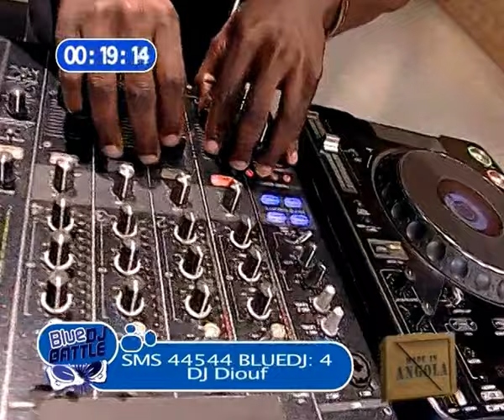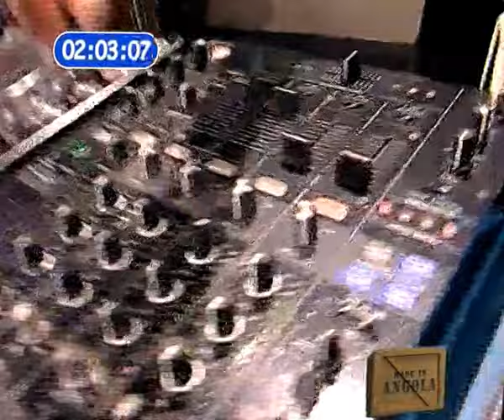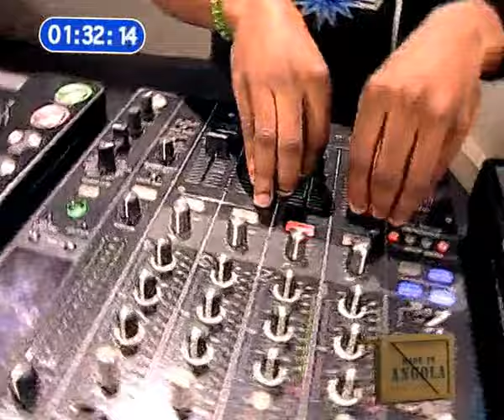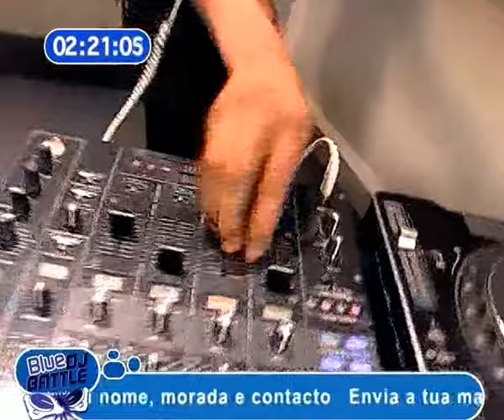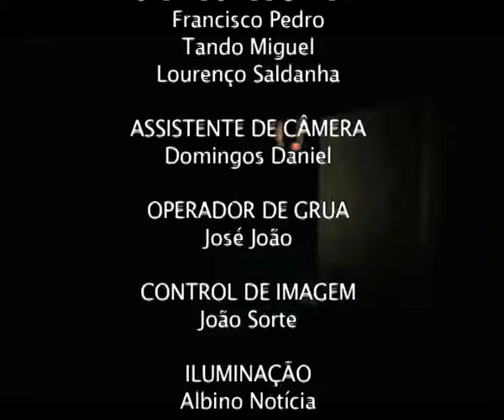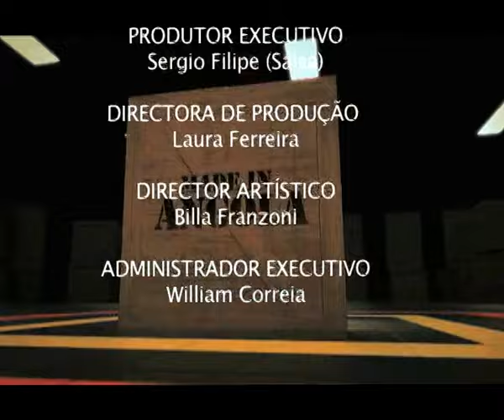CONCURSO BLUE DJ BATTLE DJ SADJI TOCAR É TOCAR ESPECIAL KUDURO FANTASTICO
Dj Sadji um dos melhores dj de Angola contactos para show 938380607